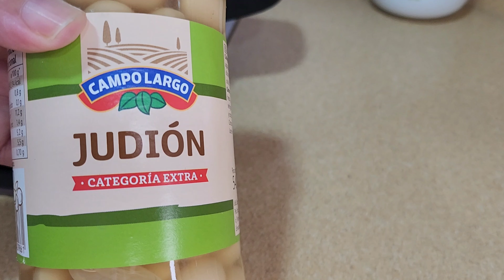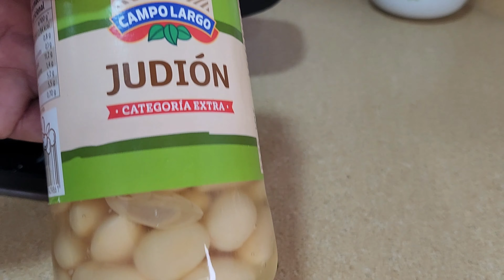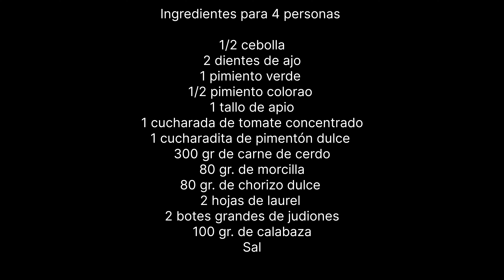PREPARA ESTE GUISO FÁCIL / JUDIONES CON PRINGÁ / 😋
Delicioso plato de judiones con chorizo morcilla y carne , todo un espectáculo de sabores riquísimos , te explico la receta paso a paso , muy fácil de preparar , espero te guste tanto como a mi 😋

INGREDIENTES 👇

1/2 cebolla
2 dientes de ajo
1 pimiento verde
1/2 pimiento colorao
1 tallo de apio
1 cucharada de tomate concentrado
1 cucharadita de pimentón dulce
300 gr. De carne de cerdo
80 gr. De morcilla
80 gr. De chorizo dulce
2 hojas de laurel
2 botes grandes de judiones
100 gr. De calabaza
Sal